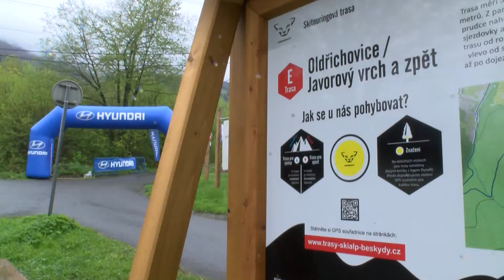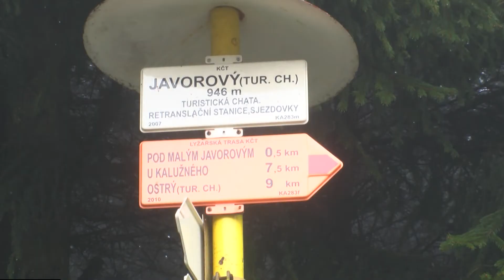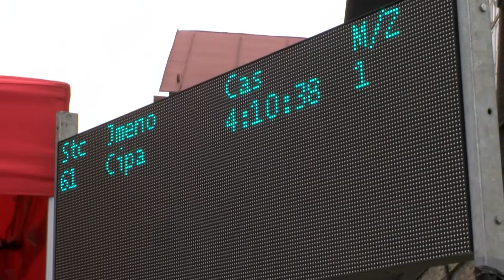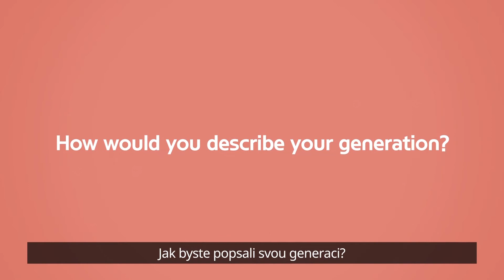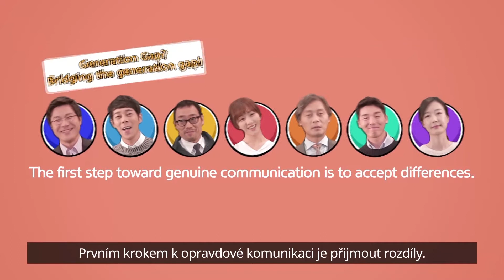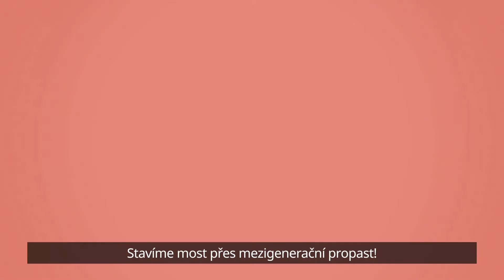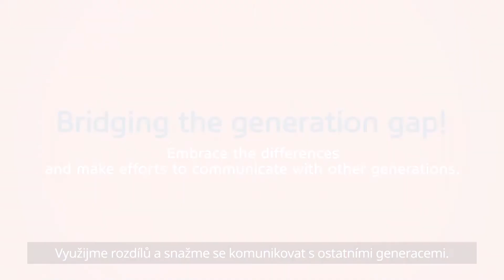HMMC TV 19. týden | Hyundai PERUN SkyMarathon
4. ročník Hyundai Perun SkyMarathon, WRC Argentina, Klíčové hodnoty